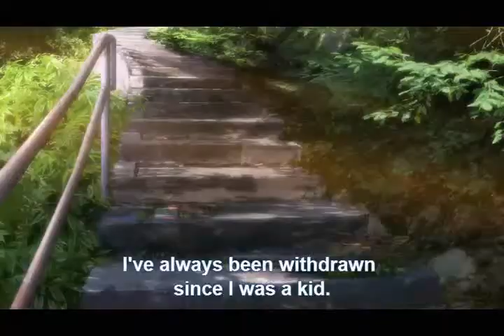Seinen Evolution_by_PeteL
Was created in honor of Ayumi Hamasaki, featuring some feel good seinen characters of anime.